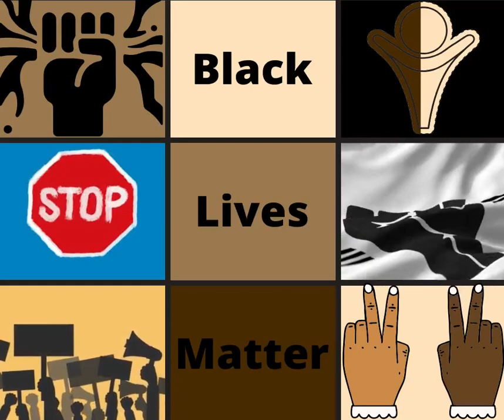black lives matter - Tilly